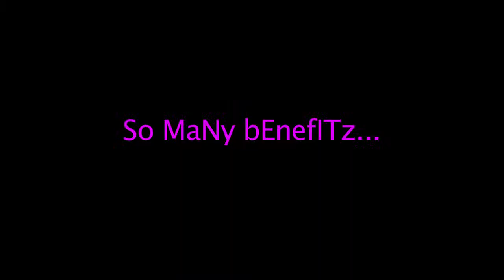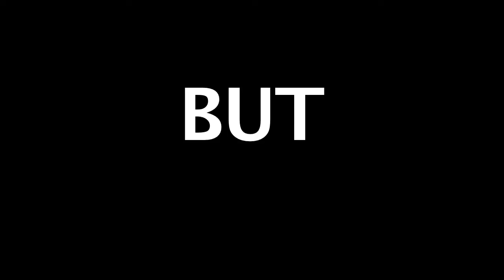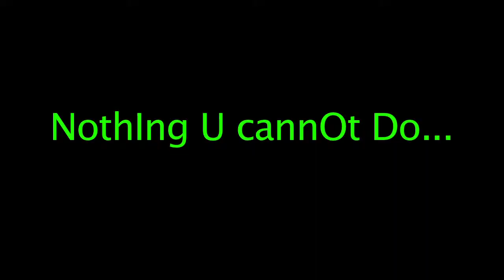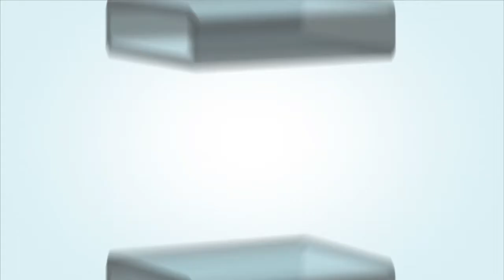The JOCKSTRAP 150 (shorter edit)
segment from comedy show bad tv